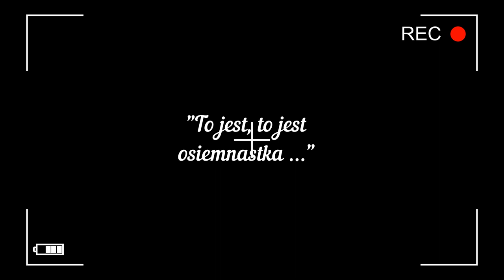Osiemnastka Grzegorza B.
Jeden mały krok i... człowiek(Grzegorz B.) jest pełnoletnim.
Udanej dorosłości Drogi Jubilacie  🙂